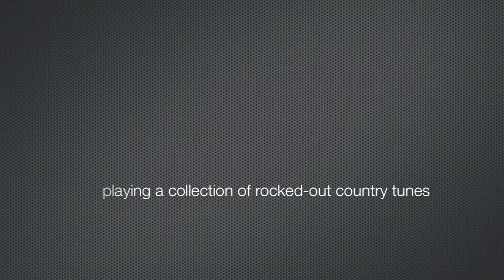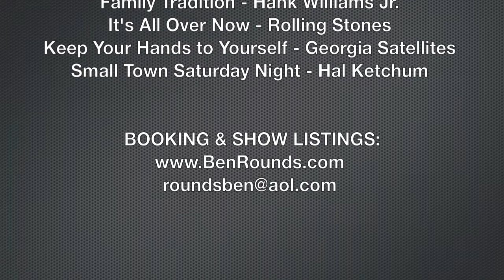Ben Rounds Band Booking Demo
An energetic mix of covers demonstrating the diversity of Ben, Fred & Scott, everything from country to rock to punkabilly.